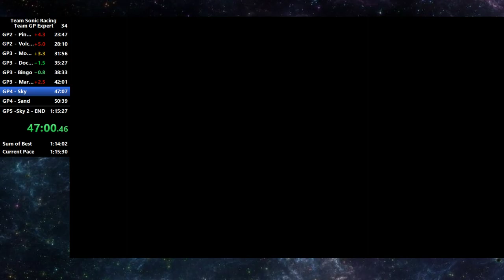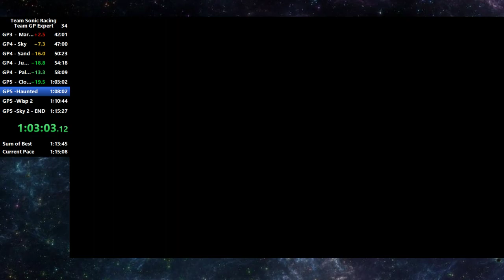Team Sonic Racing all GPs in 1:01:10 (IGT) Nintendo Switch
Team Sonic Racing all Team GP's in 1:14:55 real time 1:01:10 in-game time, no booster items.